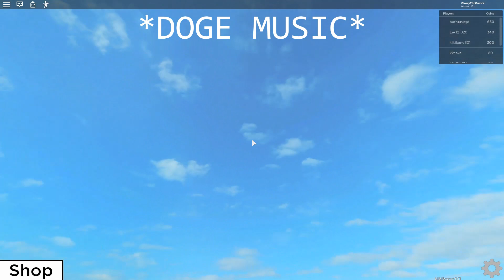I pressed a button that said "DON'T PRESS"...